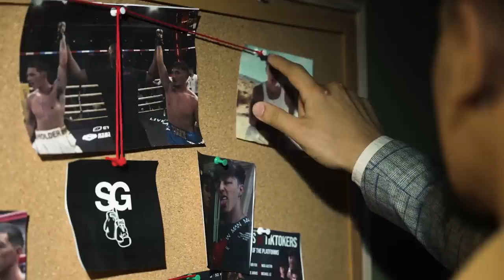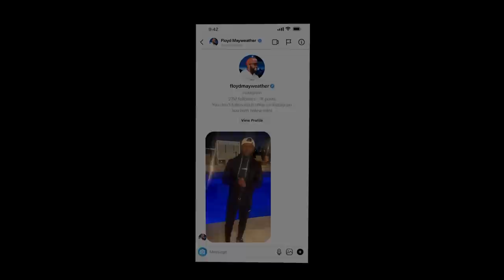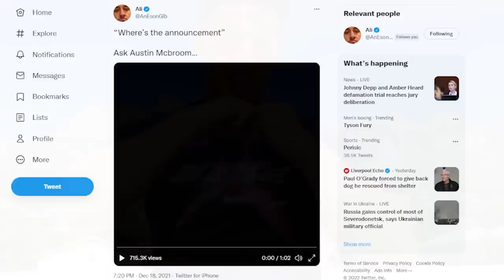GIB VS AUSTIN MCBROOM OFFICIAL ANNOUNCEMENT